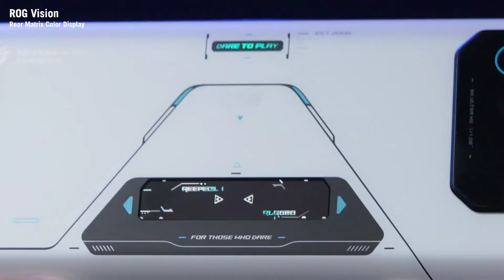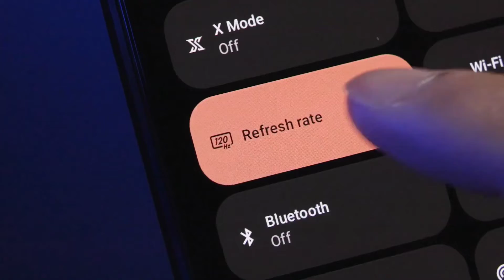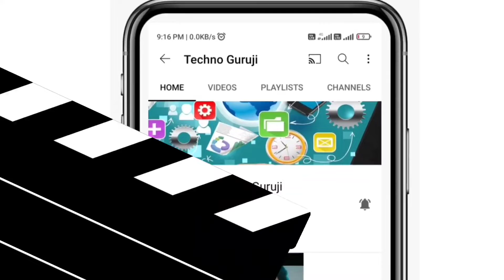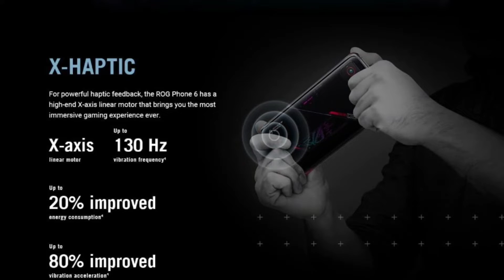Asus ROG 6 pro unboxing | THE ULTIMATE GAMING BEAST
Hallo Friends
Today we will talk about Asus's new smartphone Asus ROG 6 pro.

Asus ROG 6 and Asus ROG 6 pro smartphones have been announced and will be made available for sale very soon.

Friends, no one has yet been made for gaming faster than this smartphone,
 So friends, we are going to show you all the specifications, features and price of Asus ROG 6 pro smartphone and unboxing of this smartphone in this video.

नमस्कार दोस्तों
आज हम बात करेंगे असूस के नए स्मार्टफोन Asus ROG 6 pro के बारे में.

Asus ROG 6 और Asus ROG 6 pro स्मार्टफोन की अनाउंसिंग कर दी गई है और इसे बहुत ही जल्दी बिक्री के लिए उपलब्ध करा दिया जाएगा,

दोस्तों इस स्मार्टफोन से ज्यादा फास्ट स्मार्टफोन गेमिंग के लिए अभी तक कोई नहीं बना है,
 तो दोस्तों Asus ROG 6 pro स्मार्टफोन के सभी स्पेसिफिकेशन फीचर तथा कीमत और इस स्मार्टफोन की अनबॉक्सिंग करके आपको इस वीडियो में हम दिखाने वाले हैं।

asus rog phone 6 vs iphone 13 pro max